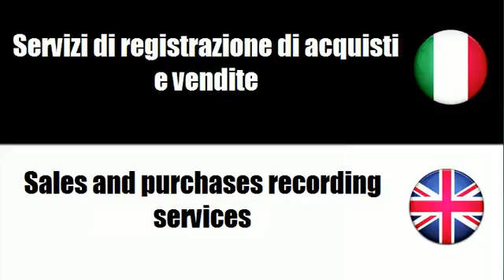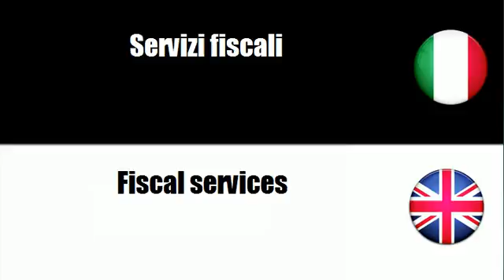Imparare il vocabolario Inglese # Argomento = Servizi di contabilità, revisione dei conti e servizi